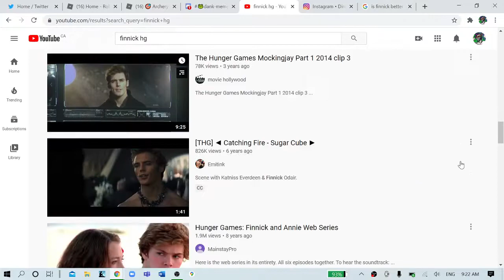finnick odair is pog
finnick is more pog than clove